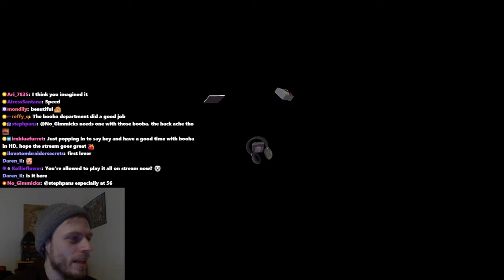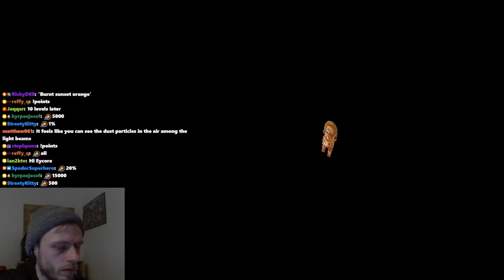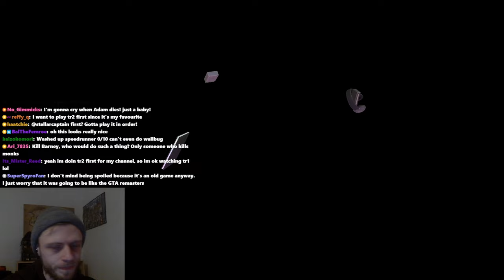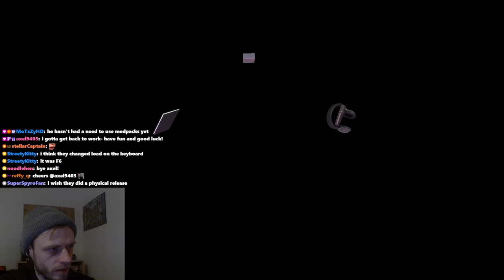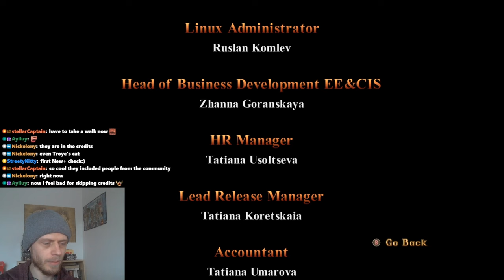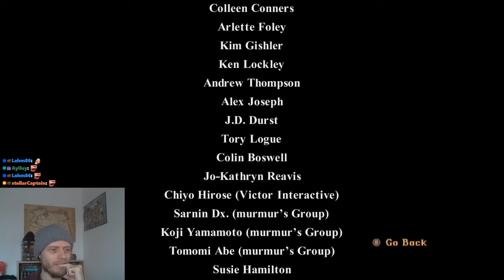Tomb Raider 1 Remastered - Full Playthrough